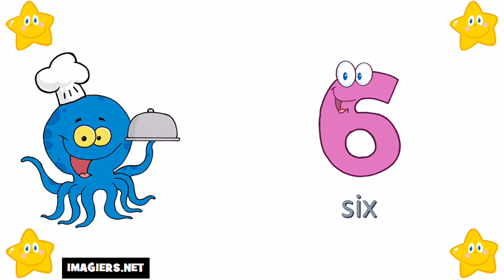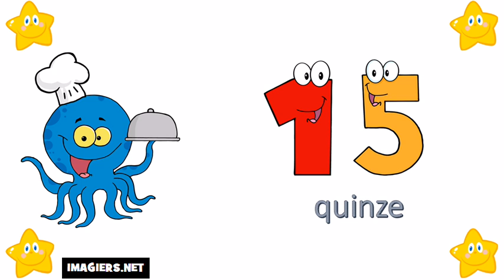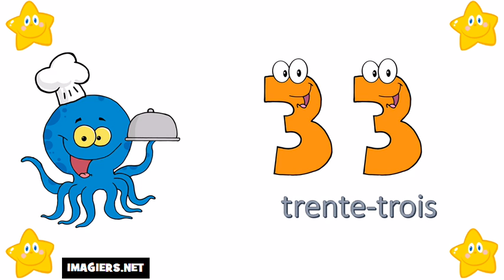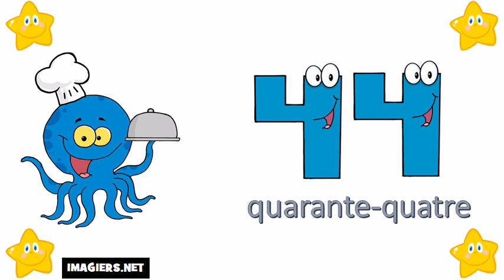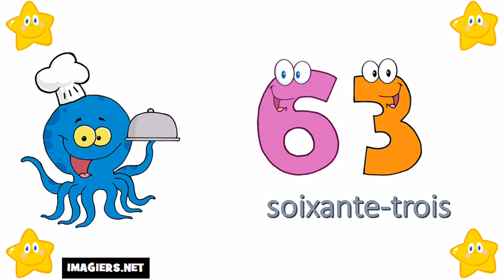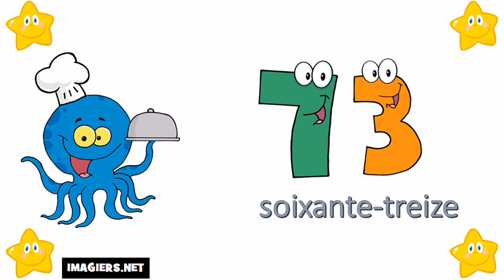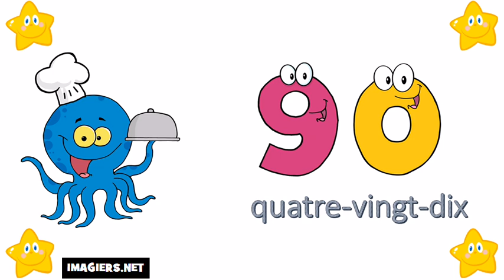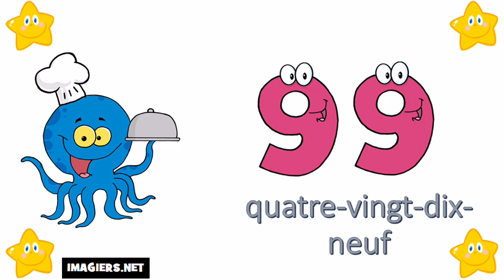J'apprends à compter # De 0 à 100